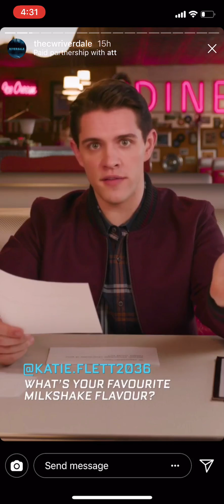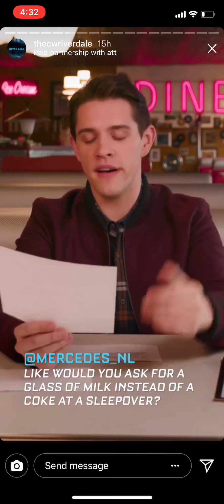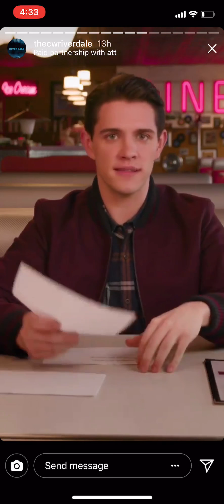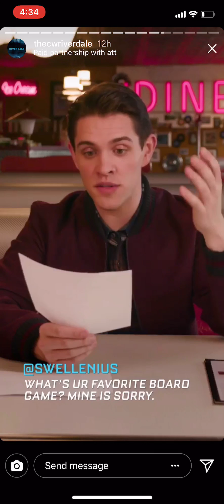Q/A with Casey Cott (Kevin Keller)